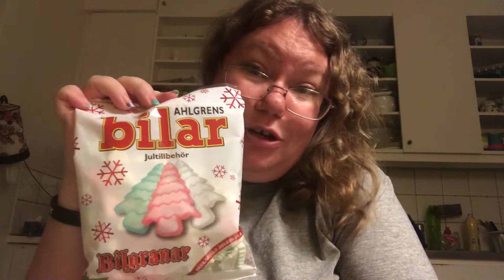Jag visar vad jag har handlat